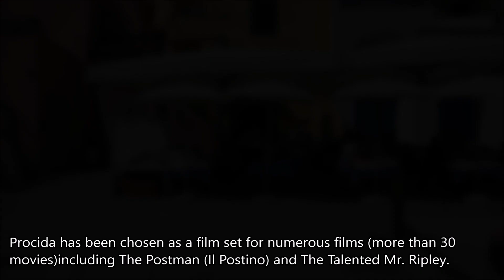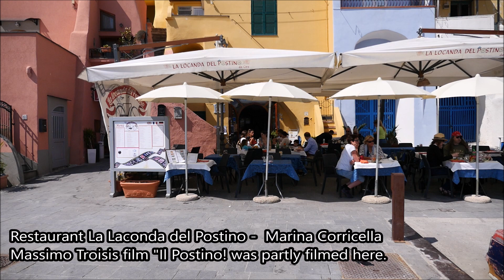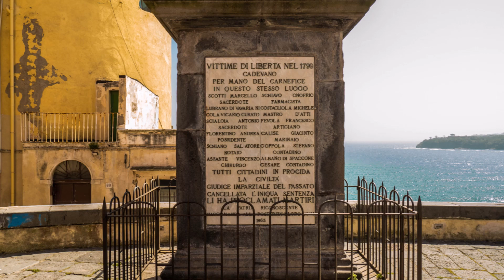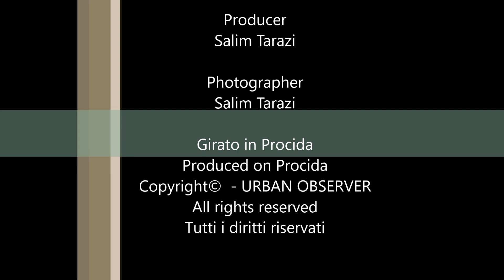Procida - L`isola del Postino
This clip is a tribute to the inspiring and beautiful Island of Procida in the Bay of Naples, Italy.  I explored the different parts of this magical island in order to realise the clip illustrating the soul of an Island that exudes history and traditions. Procida is picturesque and charming offering an impressive scenery of untamed beauty.

Terra Murata is the oldest settlement, a fortress, a monastery, and - until recently - a prison.

The Island is of volcanic origin, it is made up, with the adjacent Vivara Island, of four extinct craters.

Several writers have set their novels in Procida. These include Graziella written by Alphonse de Lamartine, who came to Procida at the beginning of the 19th century while in the French army; and Arthur's Island (1957) by Elsa Morante.

Procida has been chosen as a film set for numerous films (more than 30 movies)including The Postman and The Talented Mr. Ripley.